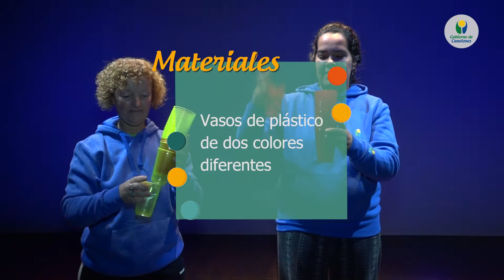Jugamos en Las Julietas - Torre de vasos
El Gobierno de Canelones, como todo los años presenta el programa "Las Julietas". Se trata de actividades recreativas, deportivas y culturales en vacaciones de julio, que apuestan al disfrute del tiempo libre. En esta ocasión, dicho programa se realizará en forma virtual bajo la consigna "LAS JULIETAS desde casa" (LasJulietasDesdeCasa) a través del canal de Youtube del Gobierno de Canelones y facebook de la Intendencia de Canelones.

En esta oportunidad, te invitamos a probar este desafío.